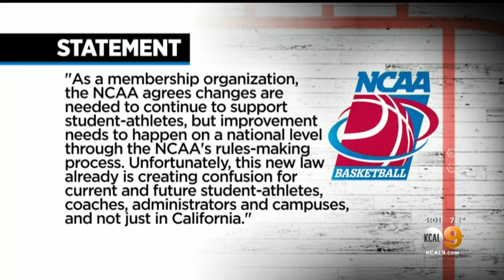Calif. Governor Signs Bill Allowing College Athletes To Get Paid, As LeBron James Looks On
On Monday, HBO released a clip of Newsom signing Senate Bill 206 on LeBron James’ show “The Shop.”